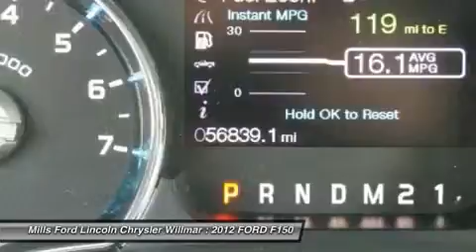2012 FORD F150 3F150418A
2012 FORD F150 Willmar, MN
Stock# 3F150418A

*4WD* *Priced below Market!* *This Ford F-150 is CERTIFIED!* *Bluetooth* *Heated Seats* Multi-Zone Air Conditioning Auto Climate Control *Satellite Radio* *Steering Wheel Controls* *Aux Audio Input* *Leather Seating* Automatic Headlights AM/FM Radio Popular color combo! *Stability Control* ABS Brakes *Please let us help you with finding the ideal New, Used, or Certified vehicle. Ford Certified Pre-Owned means you not only get the reassurance of a 12mo / 12,000 mile Comprehensive Limited Warranty and Vehicle History Report, but also up to a 7yr / 100,000 mile Powertrain Limited Warranty, and 172 points of inspection by certified mechanics. Roadside assistance is offered for the full duration of the Limited Warranty Coverage. (That?s 24 hours a day, 7 days a week, in case of a breakdown, blowout or bad weather!)